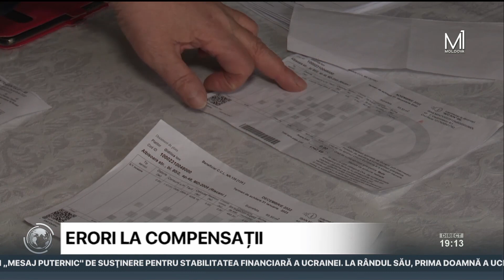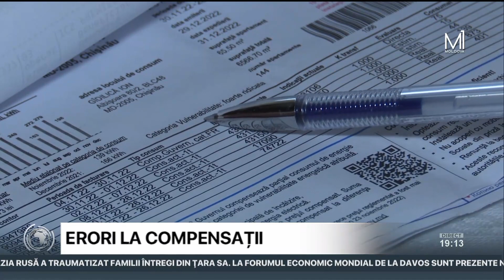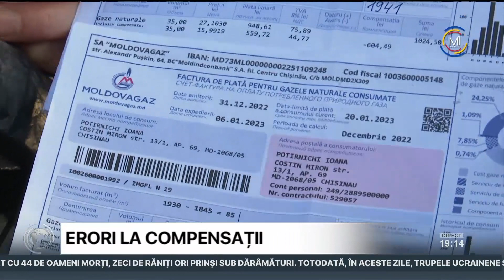Erori la compensații